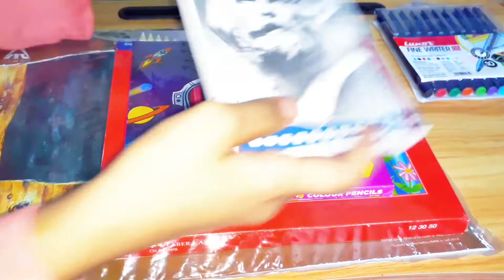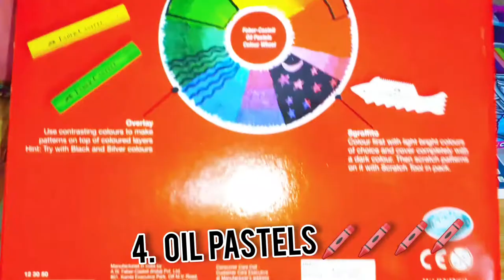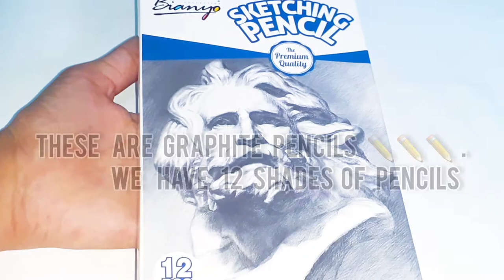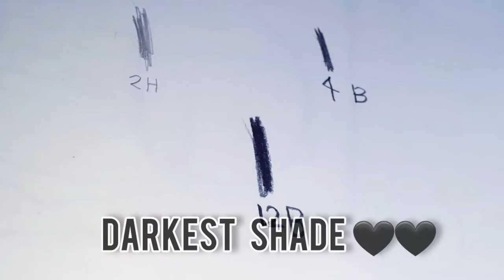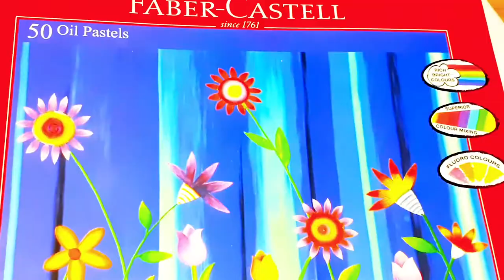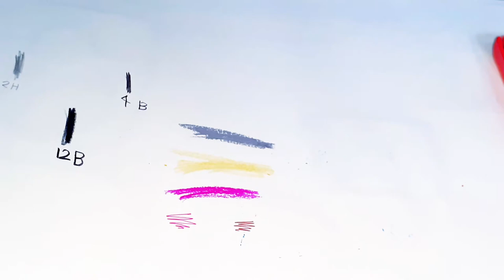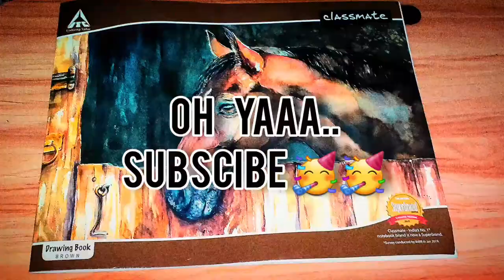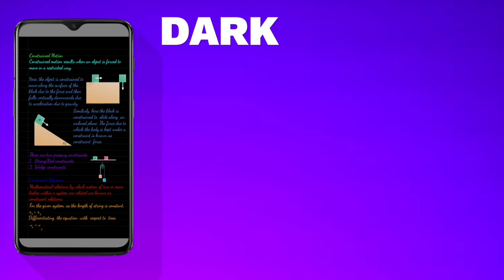🖍🖍CREATIVE ARTIST BASIC ART KIT 🥳🥳🎨🎨🖼🖼👨‍🎨👩‍🎨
This creative art kit is a must for all curious artists there!😎
Musician: @iksonmusic